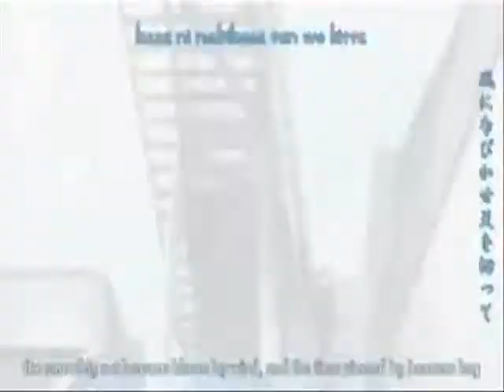Thia Megia Colors of The Wind MV (Anime Couples)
Thia megia colors of the wind pocahontas cover AMERICAN IDOL SEASON 10
please show your support for thia :) thanks youtube uploaders for your videos :)
anime couples:
shana and yuji .. daisuke and riku ... kei and hikari